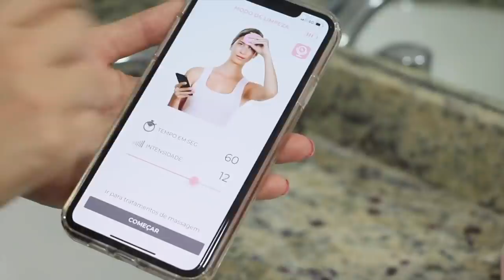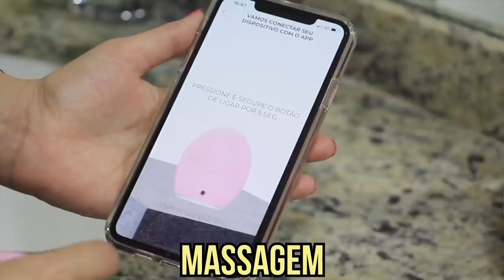5 PASSOS PARA VOCÊ FICAR LINDA COM RECEITAS CASEIRAS! por Julia Doorman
💗Você encontra o FOREO LUNA 3 no link abaixo:
foreo.se/9g48

Quase sempre recebo essas perguntas:

"Julia, como ficar mais bonita naturalmente?

Como Fazer uma limpeza facial?

Como deixar a minha pele Perfeita, Lisa, Limpa e macia?

Como deixar meu cabelo mais hidratado, macio, sedoso e alinhado?

Enfim.

Se você já fez algumas dessas perguntas, com certeza esse vídeo foi feito para você!

5 PASSOS PARA VOCÊ FICAR LINDA COM RECEITAS CASEIRAS!

Nesse vídeo irei te ensinar algumas receitas maravilhosas para seu cabelo, pele e rosto.

Tenho certeza que você vai amar!

Alguns ingredientes importantes que você vai precisar:

Maizena (amido de milho), argila verde, óleos vegetais, óleo de semente de uva, mel, água micelar, bepantol, água e muito mais.

Mas saiba lindona, não basta apenas cuidar do exterior, cuide também do seu interior (leia um livro, faça amigos, sai para conhecer pessoas e lugares diferentes, etc).

Pois a primeira pessoa que tem que te achar bonita é você mesmo.

E quando você tira um tempo para você, sua auto estima vai lá nas alturas, você fica mais confiante, disposta, alegre, se sentindo naturalmente mais bonita!

Agora vamos para as receitas caseiras...

Nesse vídeo teremos receitas que irão deixar seu cabelo super hidratado, mais liso e sedoso.

Temos  também receitas para deixar a pela uma sedã, macia, limpa e super lisinha.

E depois de assistir me responda lindona, que você achou do vídeo com 5 PASSOS PARA VOCÊ FICAR LINDA COM RECEITAS CASEIRAS? Deixe um comentário

Att,
Julia Doorman